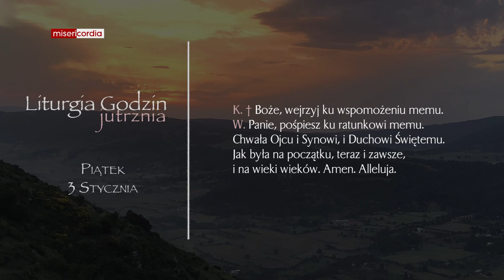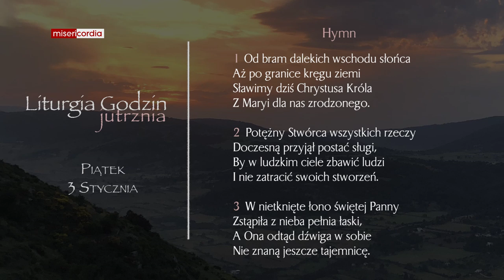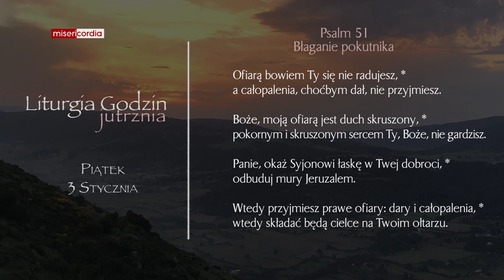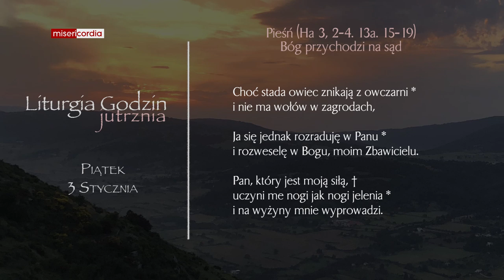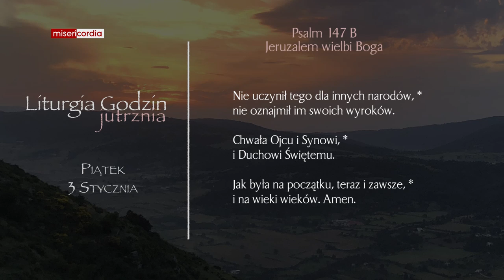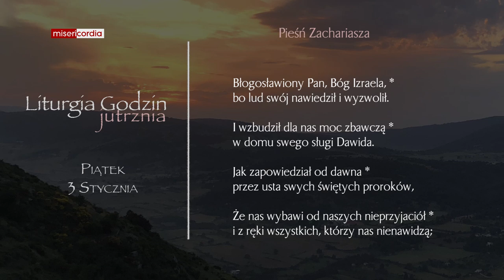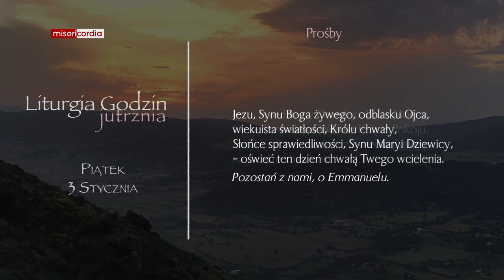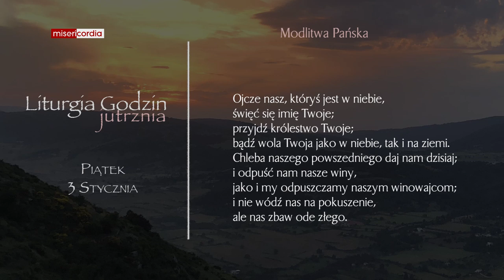Liturgia Godzin | Jutrznia | Piątek, 3 Stycznia